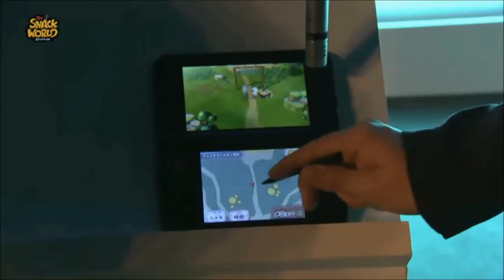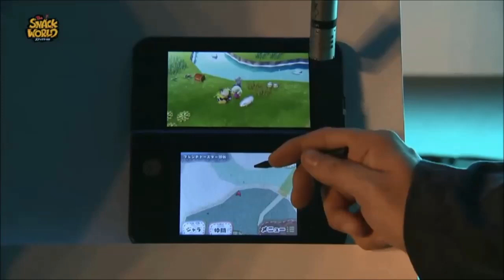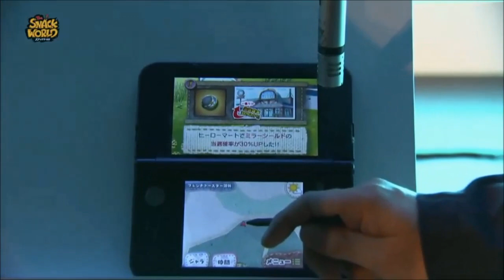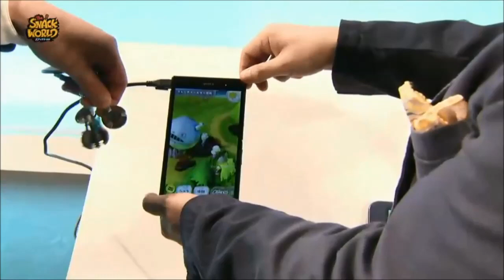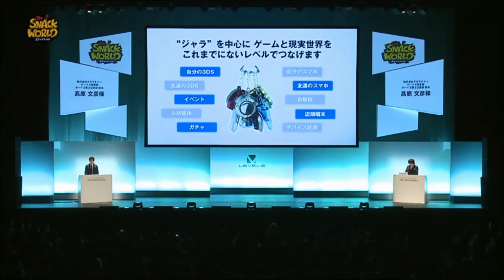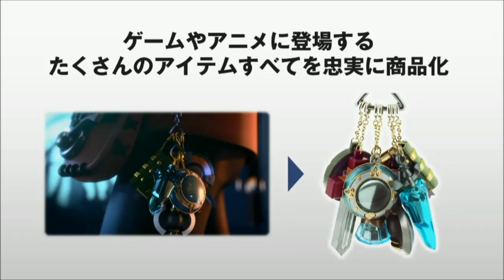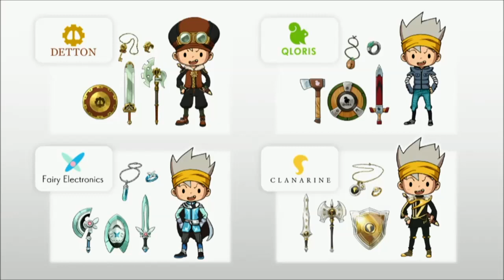Snack World : présentation 3DS - Android - iOS - LEVEL 5